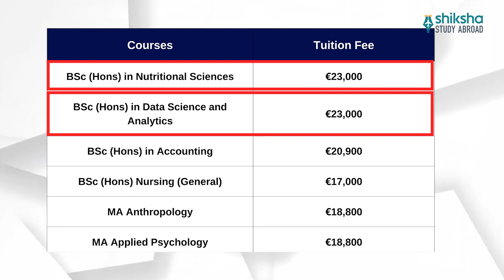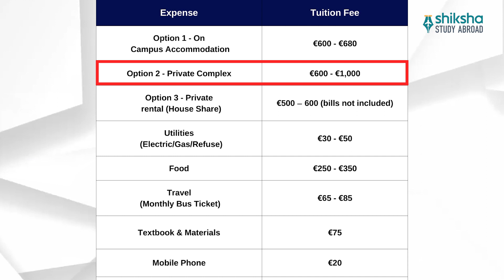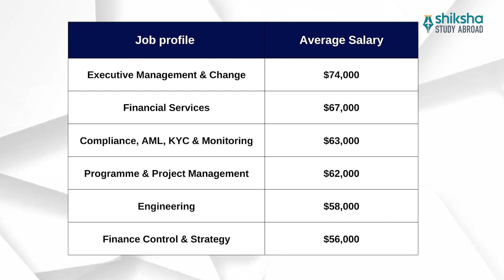Exploring University College Cork: Ireland's Premier Academic Institution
📚 Embark on a captivating journey with us as we delve into the heart of academic excellence at University College Cork (UCC), Ireland's foremost educational gem! 🍀🎓

🌍 Nestled in the charming city of Cork, UCC offers a dynamic blend of tradition and innovation. Our video takes you on a virtual tour, showcasing the stunning architecture, state-of-the-art facilities, and lush greenery that make this campus a true oasis for academic growth.

🔍 As we peel back the layers, you'll discover UCC's commitment to groundbreaking research across various disciplines. From pioneering advancements in science and technology to fostering creativity in the arts, UCC stands as a beacon of innovation and intellectual curiosity.

🎯 Whether you're a prospective student or simply curious about world-class education, this video serves as your guide to understanding the unique academic experience that UCC offers. Get ready to unlock a world of opportunities, forge lifelong connections, and immerse yourself in the vibrant cultural scene of Cork.

📖 So, if you're in search of a learning environment that empowers you to excel academically and personally, hit that play button and let us transport you to the remarkable University College Cork. Join us on this adventure of knowledge, growth, and discovery!

✍️Comment "UCC" to reach out to our expert.